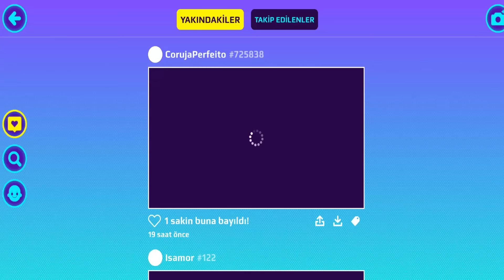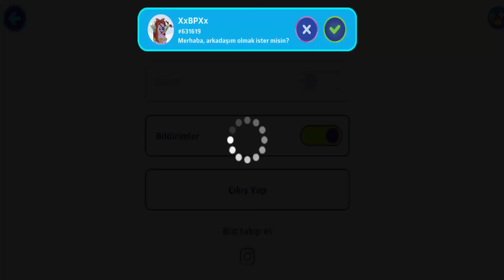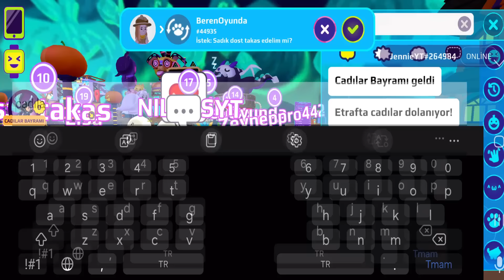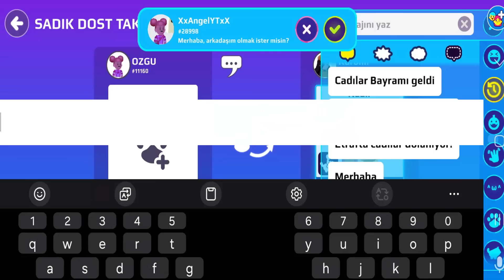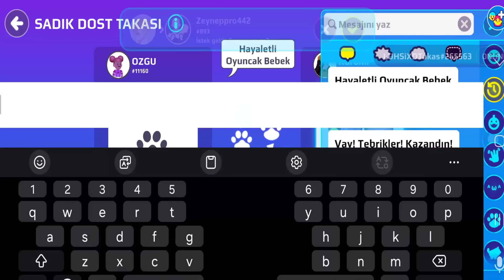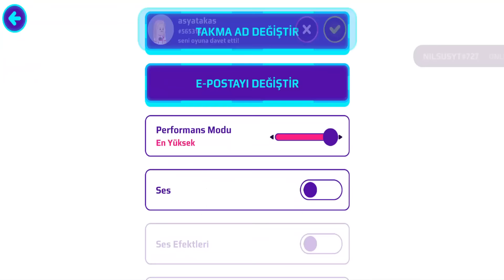PK XD SİZLERLE PET TAKASI ! GOTİK KEÇİ ALDIM AMA GÖRÜNMÜYOR ? NASIL YAA !!!! | PK XD MAYA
çok eğlence li macera lı komik video oldu keyifli izlemeler